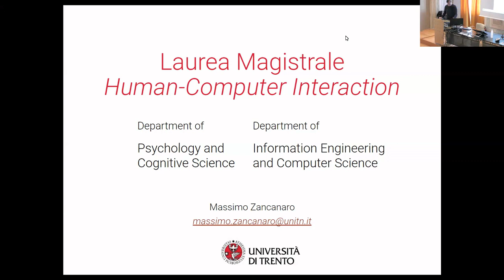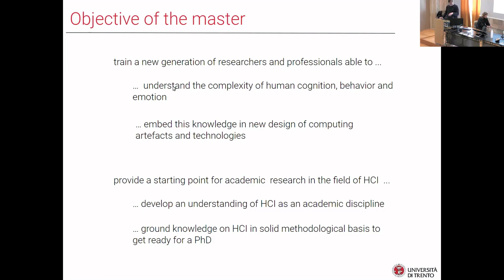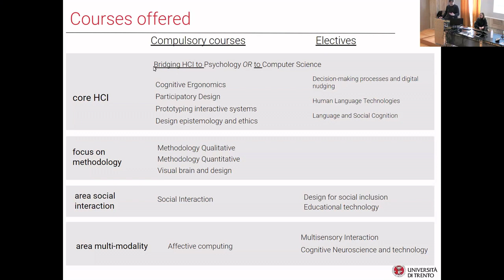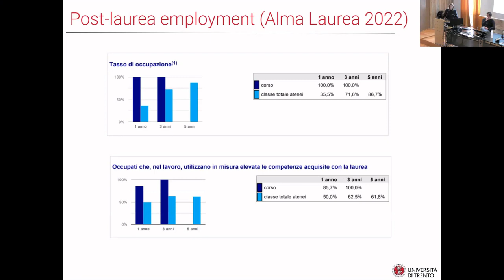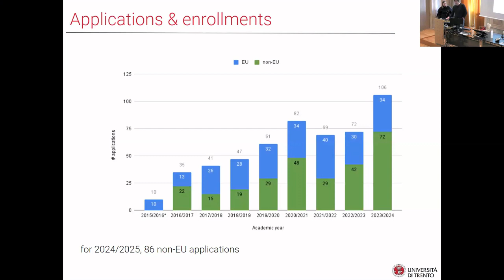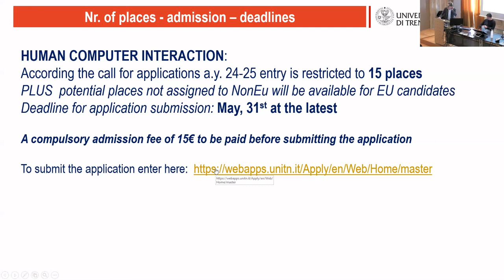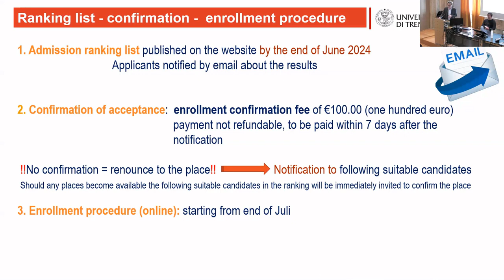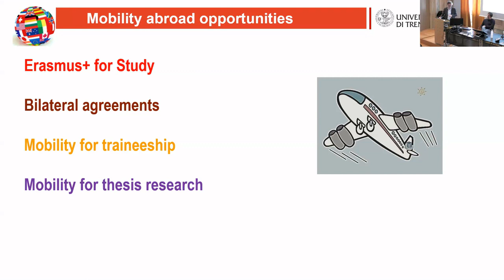Master's Degree in Human-Computer Interaction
Open Days Master's Degrees, april 2024
Presentation of the Master's Degree in Human-Computer Interaction